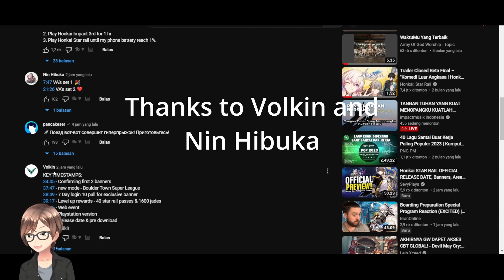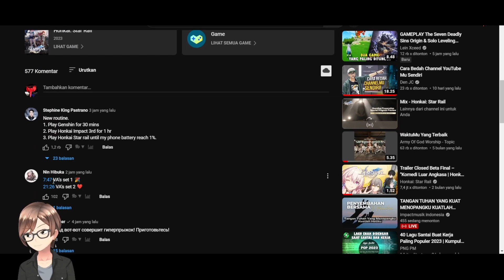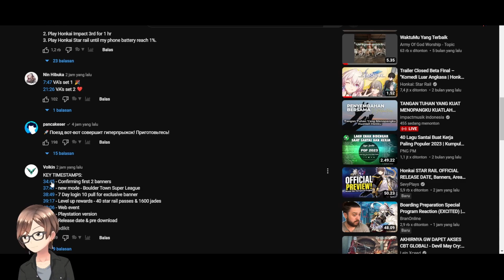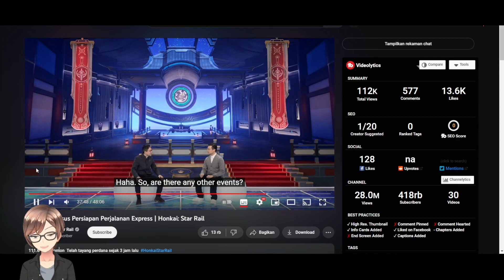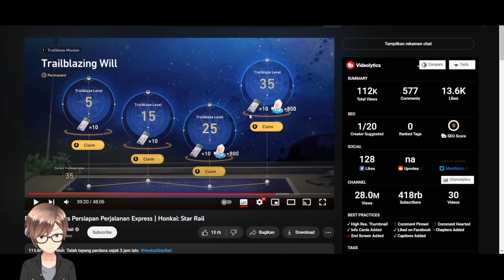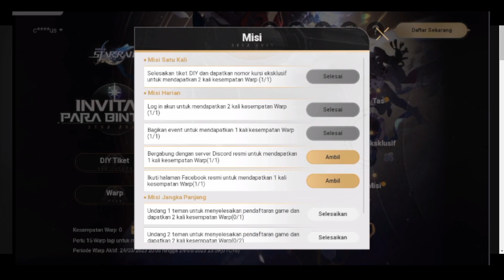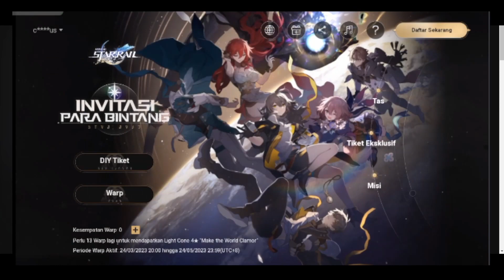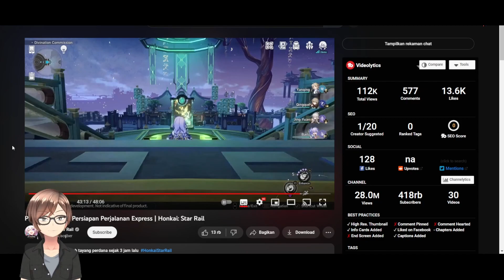Yang malas nonton 1 jam sini merapat.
special thanks to volkin and nin hibuka